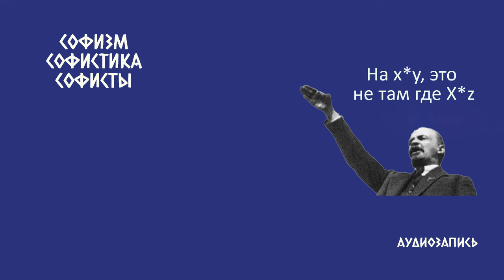Софизм, софистика, софисты.